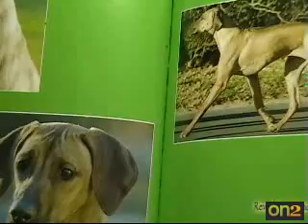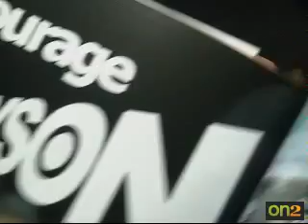no 041 Ridgeback head sculpting dog art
Tweaking the head section. Correcting the look and feel of the eyes and over all head look.